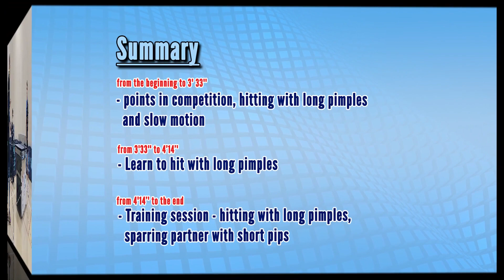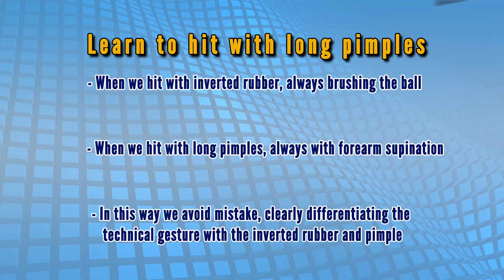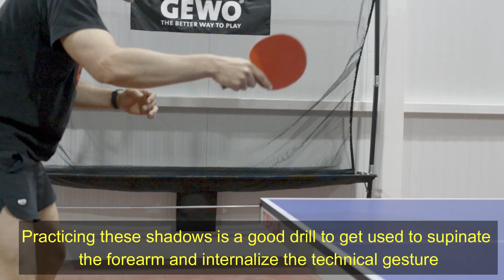LONG PIMPLES ATTACK - Tấn công bằng gai dài